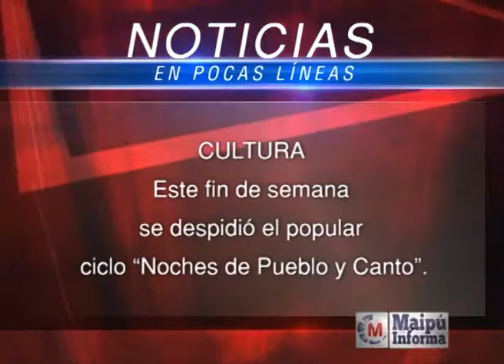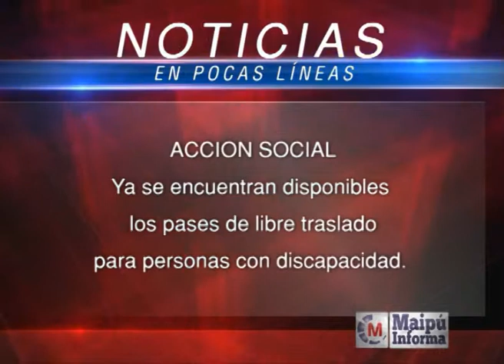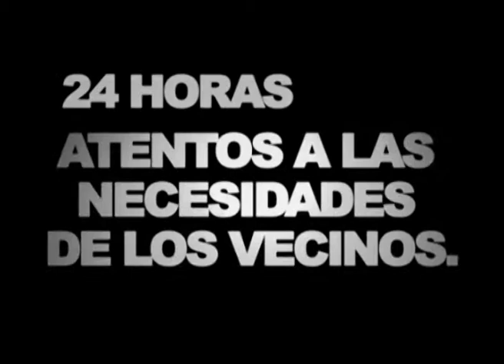Maipú Informa Tv - Emisión 429